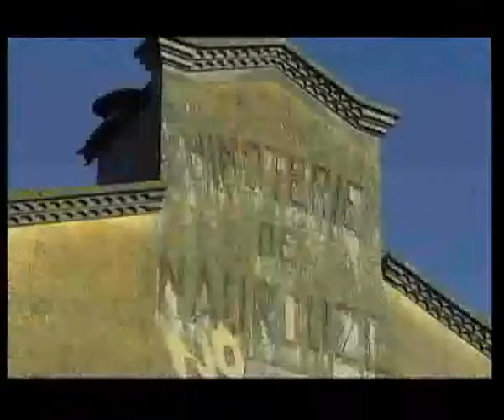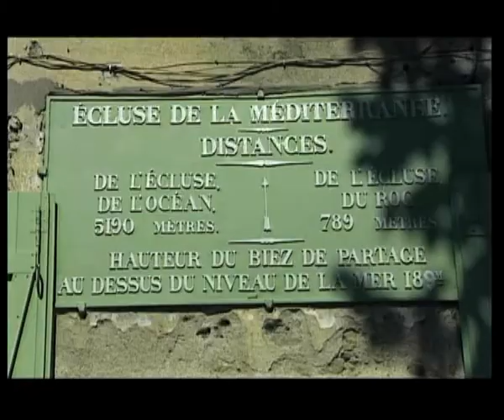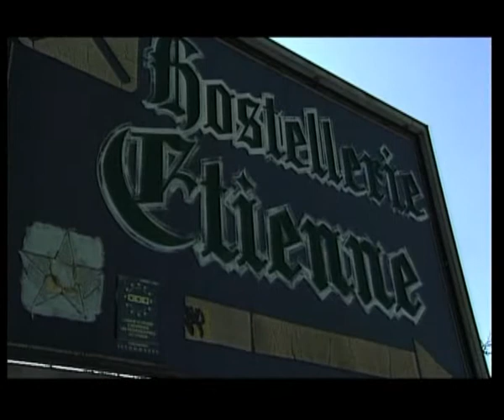PATRIMOINE : Le Canal du Midi - 3/7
Le canal du Midi ou canal des Deux-Mers est un canal français qui relie la Garonne à la mer Méditerranée. Il fournit, avec le canal latéral à la Garonne, une voie navigable de l'Atlantique à la mer Méditerranée. Il a été prolongé par le canal du Rhône à Sète. D'abord nommé canal royal en Languedoc, les révolutionnaires le rebaptisent en canal du Midi en 1789. Il fut considéré par ses contemporains comme le plus grand chantier du XVII siècle.
 Au sens strict, le canal du Midi désigne la partie initialement réalisée, de Toulouse à la Méditerranée, du projet de canal des Deux-Mers, ensemble des voies navigables permettant de joindre la Méditerranée et l'Atlantique : le canal du Midi et la Garonne, plus ou moins navigable entre Toulouse et Bordeaux, puis le canal latéral à la Garonne, construit par la suite, et l'estuaire de la Gironde après Bordeaux.
 C'est le commerce du blé qui motiva sa construction. Construit de 1666 à 1681, sous le règne de Louis XIV et sous la supervision de Pierre-Paul Riquet, le canal du Midi est l'un des plus anciens canaux d'Europe encore en fonctionnement (le prototype même étant le canal de Briare). La mise en œuvre de cet ouvrage est étroitement liée à la question de la navigation fluviale aux temps modernes. Le défi, relevé par Pierre-Paul Riquet, était d'acheminer l'eau de la Montagne Noire jusqu'au seuil de Naurouze, le point le plus élevé du parcours.
 Depuis 1996, il est classé dans la liste du patrimoine de l'humanité par l'UNESCO.